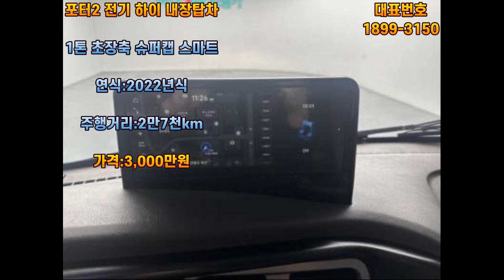포터2 전기 하이내장탑차 초장축 슈퍼캡 스마트 오토, 2022년식 2만7천km주행, 무사고 차량 소개해 드립니다.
☎ 상담문의 : 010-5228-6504 [유호동 대표 경력]●1995년~1998년 현대자동차입사 판매왕획득●1998년~2007년 삼성자동차입사 전국판매왕획득●2007년~2013년 르노삼성자동차 송탄대리점 대표●2013년~현재 안산 마트자동차 매매단지 217호,217-1호,218호 (주)좋은자동차 대표